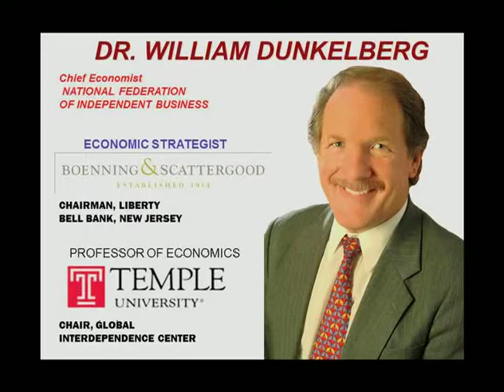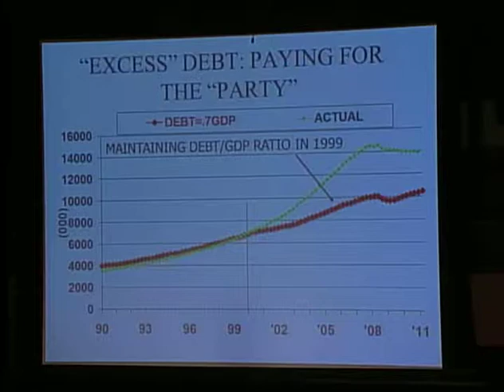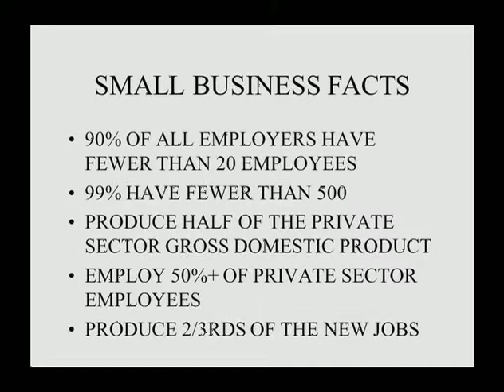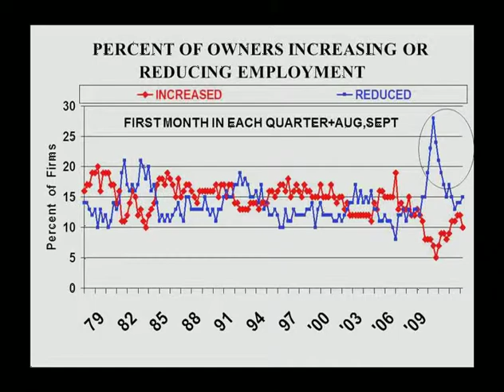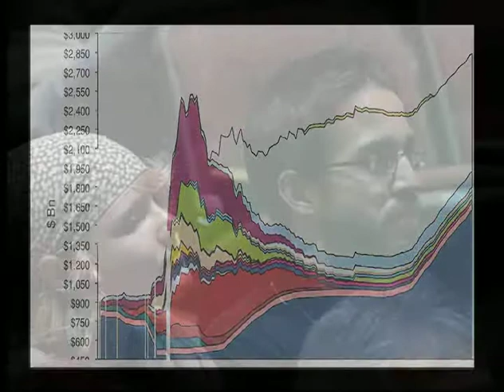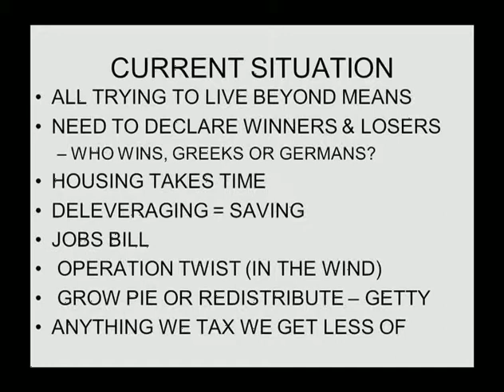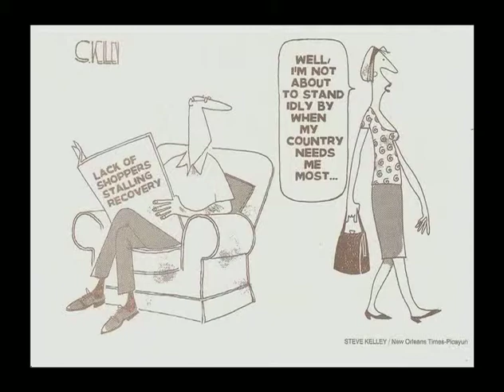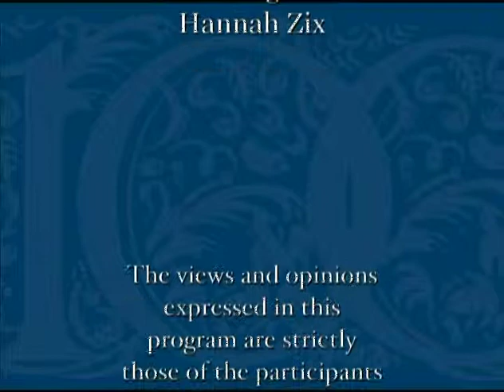William Dunkelberg --- Unemployment: How Can we Fix It?